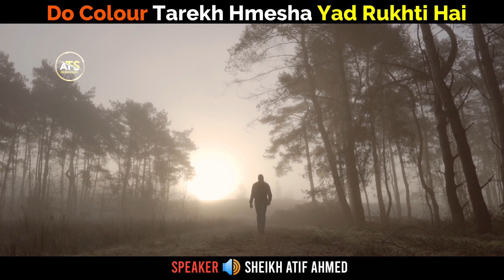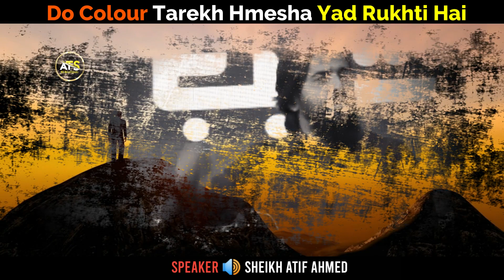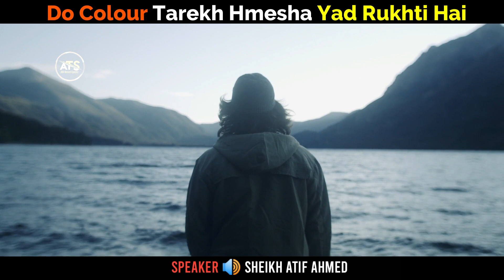Do Rung Tarekh Hmesha Yad | Sheikh Atif Ahmed | Emotional Bayan By Shaikh Atif Ahmed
Topic :Do Rung Tarekh Hmesha Yad
Speaker : Shaykh Atif Ahmed
Find More Videos By Using These Tags
Shaykhatifahmedmotivationalvideos
Sheikh atif ahmed
Shaykh atif ahmed
Shaikh atif ahmed
Motivational video sheikh atif ahmed
Motivational video
Shaykh atif life story
Shaykh Atif Ahmed Wife
Shyakh Atif Ahmed Biography
Sheikh Atif Ahmed has studied at the University of Houston, Dallas. He is one of the great motivational speakers and they work a lot for the youth and he teaches the principle of management sciences, entrepreneurship, Leadership, Art of War, Islamic Creed, and a lot of other projects.